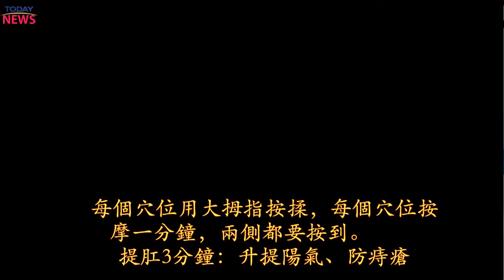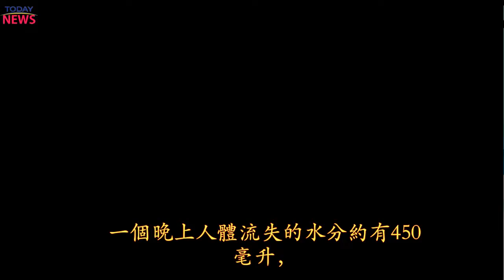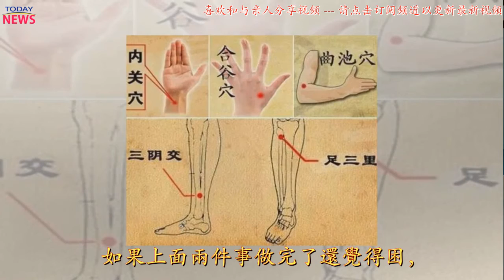早上醒來，第一件事不是穿衣喝水，而是…可惜知道的人太少了！年過40的人更要看！| 新闻今日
清晨都是急性心梗、腦梗的多發時刻！
據調查，70%-80%心腦血管疾病的發生都是在早晨6-10點。